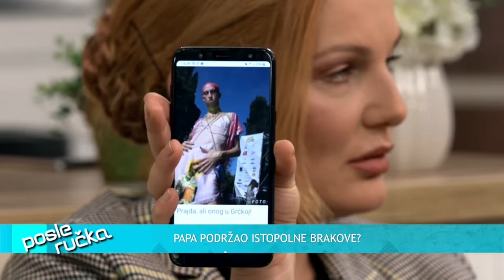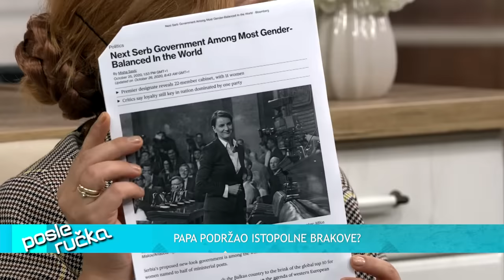POSLE RUCKA - EKSTREMNO ZUSTRA EMISIJA - Istopolni brakovi - Da ili Ne? - (TV Happy 26.10.2020)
DANAS U EMISIJI "POSLE RUČKA" ISTRAŽUJEMO: Da li je Balkan za istopolne brakove ili ne? Da li svetski gej lobi ulaže basnoslovne sume u "legalizaciju" istopolnih brakova? Da li je papa priznao istopolne brakove? Da li je danas biti gej mahom pomodarstvo?

Gosti: Dragoslav Bokan - Predsednik Instituta za nacionalnu strategiju, publicista, književnik i režiser
Predrag Azdejković - Urednik gej magazina "Optimist"
Miloš Stojković - Teolog, verski analitičar i poverenik manastira Hilandar
Neven Ciganović - Učesnik reality show-a "Parovi"
Brankica Janković - Nekadašnji poverenik za pitanje ravnopravnosti